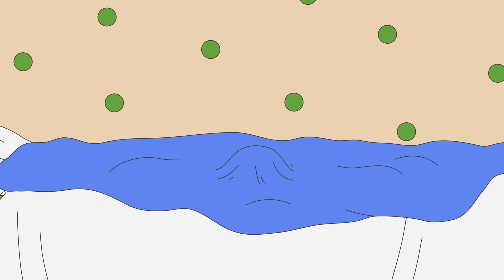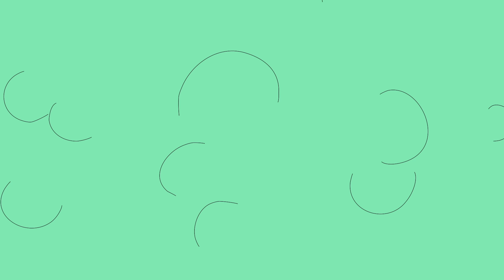Caillou et l'Intimidateur | Caillou en Français